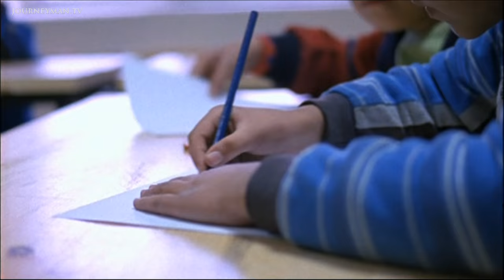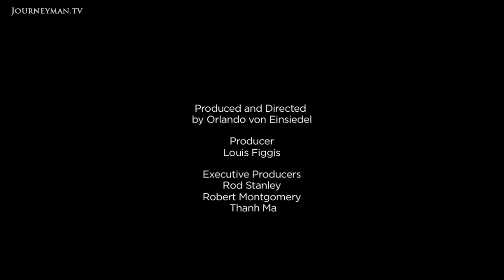Afghan Youths Are Skateboarding to a Brighter Future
Skateistan (2010): Meet the pupils of Afghanistan's first co-educational skateboarding school in this visually stunning film.

Amid the squalor of Kabul's war-torn streets, girls and boys are finding solace in skateboards.

When a group of expatriate aid workers first created Skateistan, they could never have expected it to be as popular and as life-changing as it has proved: "It is solely because of the support of Skateistan that I am alive now", one student states. Amidst the relentless violence of Kabul, Skateistan is open to all, welcoming all nationalities and both genders. Fazilla has her school fees paid for by the school, and while not everyone agrees with girls skateboarding, Fazilla is still determined to do what she enjoys: "I really like skating and I won't stop". The problems facing Afghanistan are daunting, but hope, confidence and opportunity can all be found in Skateistan.

Grain Media – Ref. 4866